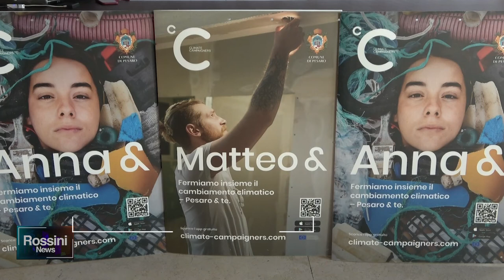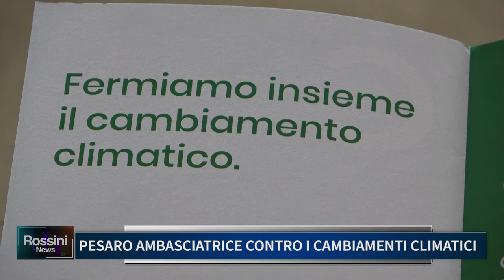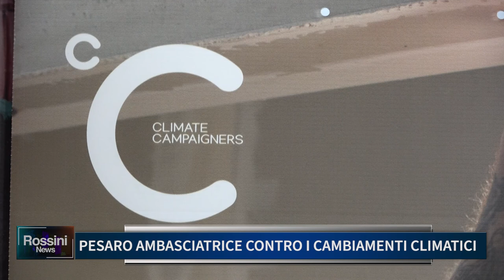PESARO AMBASCIATRICE CONTRO I CAMBIAMENTI CLIMATICI